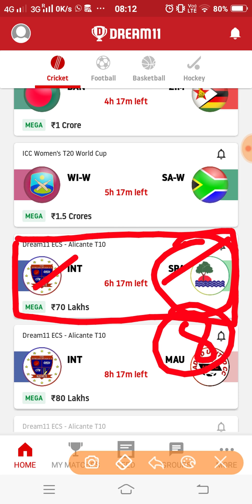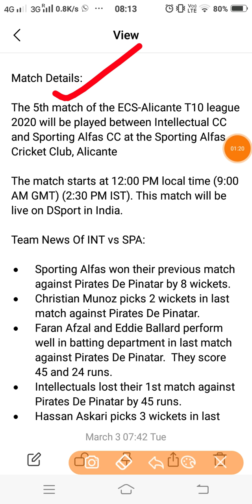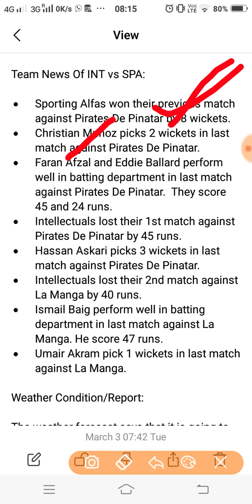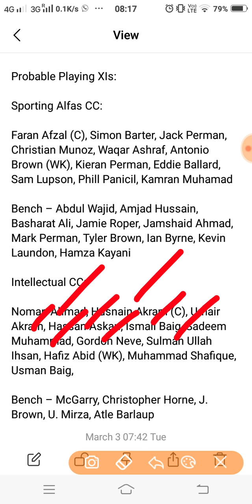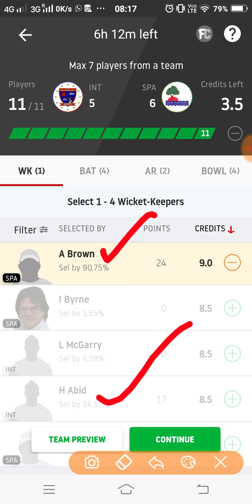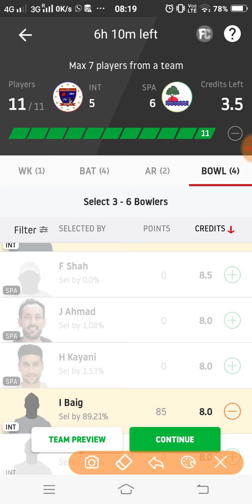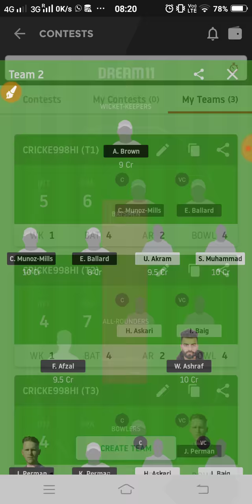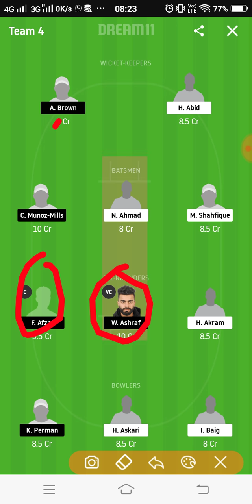INT vs SPA Dream11 Team Prediction | 5th Match | European Cricket Series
This video shows the dream11 team for Intellectual vs Sporting Alfaz match. Prediction, analysis, pitch report, stats, squad and possible playing 11 of Intellectual vs Sporting Alfas dream11 team.